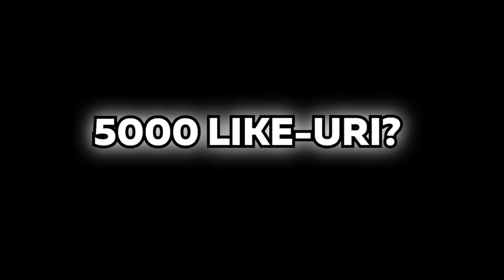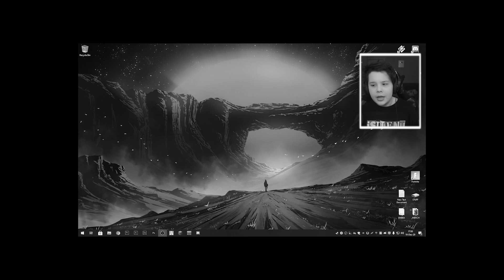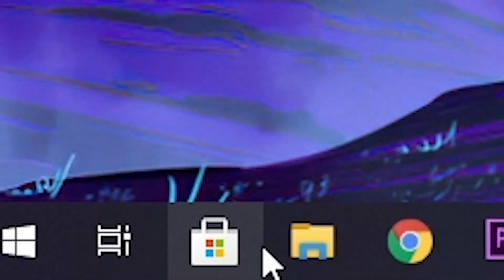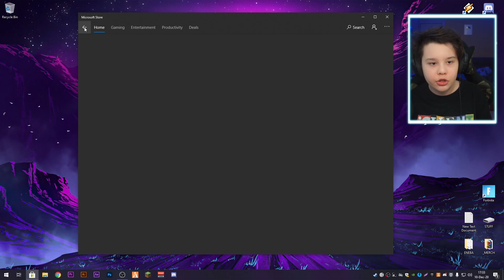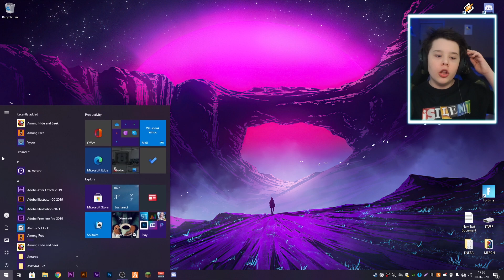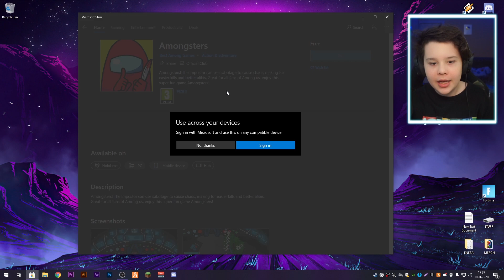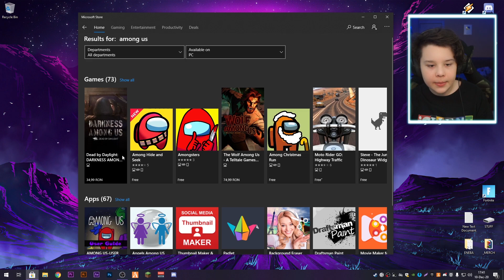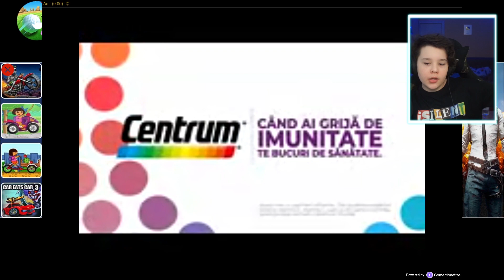AMONG US FAKE V2 !! *CE NAIBA*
✅ENEBA.com - Jocuri MEGA IEFTINE (PS4, Xbox, PC)! Foloseste codul ISILENT pentru 3% REDUCERE!
✅Cumpara jocuri NOI la CEL MAI MIC PRET! Foloseste codul ISILENT pentru 3% REDUCERE!
✅Foloseste codul ISILENT pentru 3% REDUCERE la cele mai noi jocuri !

✔️NU UITA DE BUTONUL DE LIKE!

🍕Folosește codul "ISILENT" pe Dodo Pizza pentru o PIZZA GRATIS!